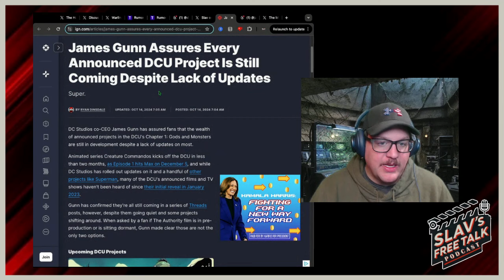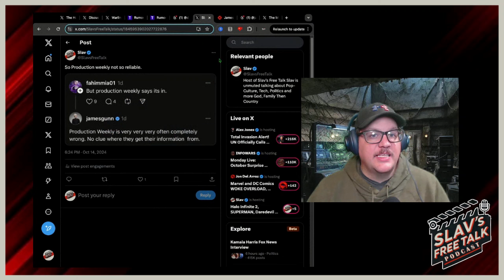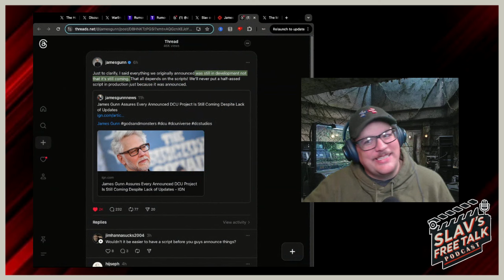James Gunn Clarifies the ANNOUNCED DCU SLATE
Did James Gunn put his foot in his mouth? Posting on social media, James Gunn  clarifies the truth about the announced projects for the DCU.

Recorded during the LIVE show on 10/14/2024